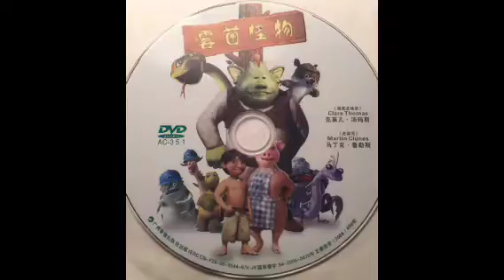グリーンマン映画